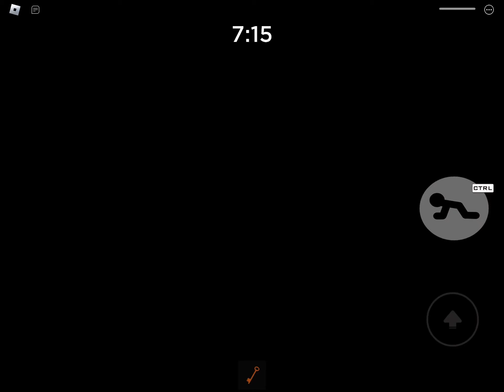They both killed me…